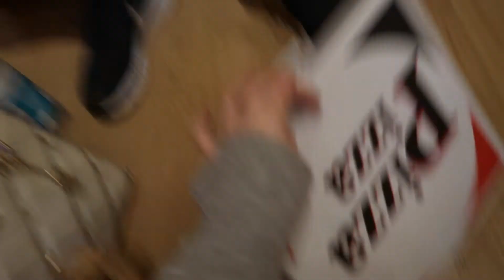EATING EVERYTHING MY 6'5 BOYFRIEND EATS IN A DAY | THIS WAS FUN